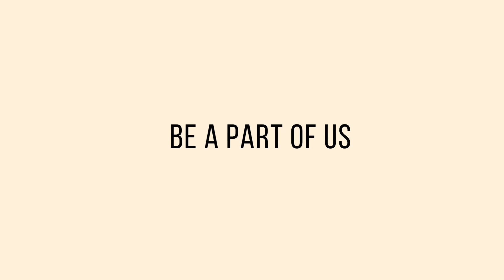AppCon 2022 - Foodies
AppCon 2022 Participant's Entry Promotional Video.

Team: Foodies
School: University of Caloocan City - North

Entry Overview: A food recommendation and delivery application with the use of Machine Learning tools for recommendation based on user's preferences. It aims to develop a food recommendation application using content-based machine learning tools to recommend foods based on the user’s preferences and past activities and add new suggestions that were never introduced to the user before but he/she might like to try.